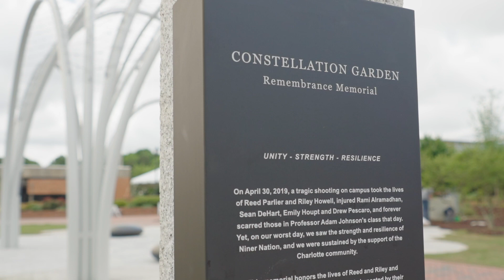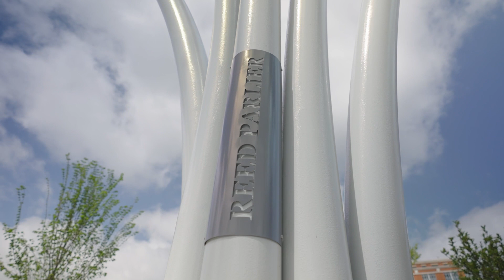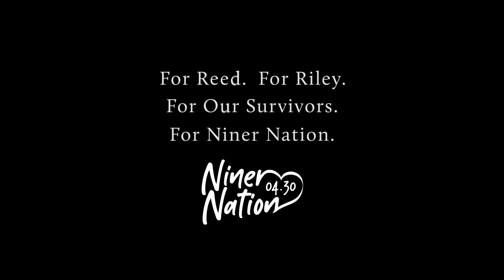2023 April 30 Memorial Dedication & Wreath Laying Ceremony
2023 April 30 Memorial Dedication & Wreath Laying Ceremony